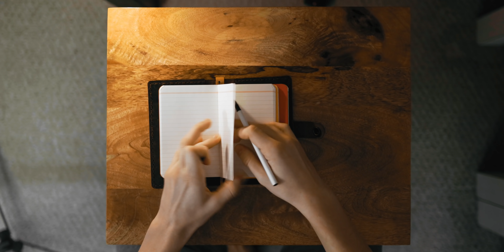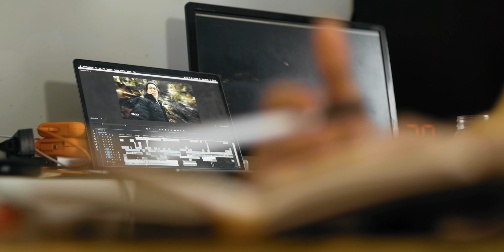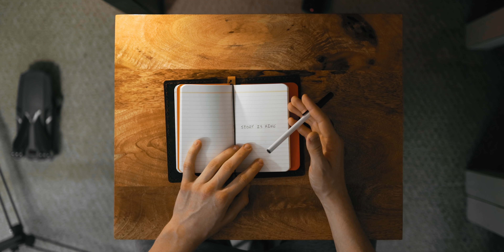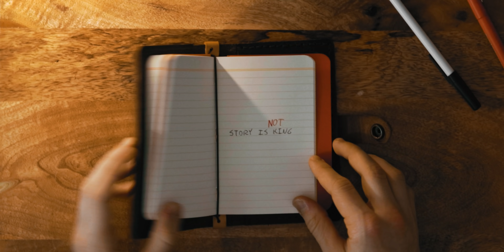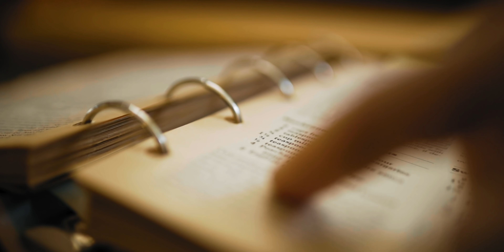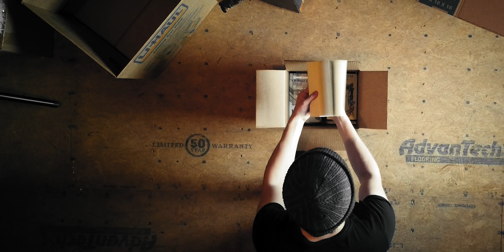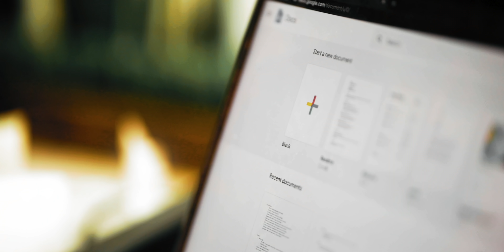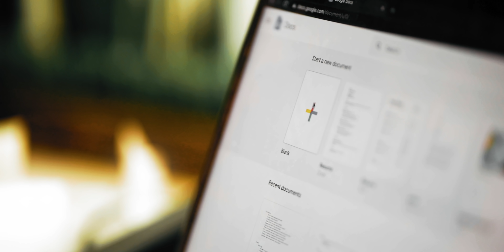Story is NOT King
The problem with travel videos is that they fail to actually tell a story. Right?

✏️Fonts used:
Futura